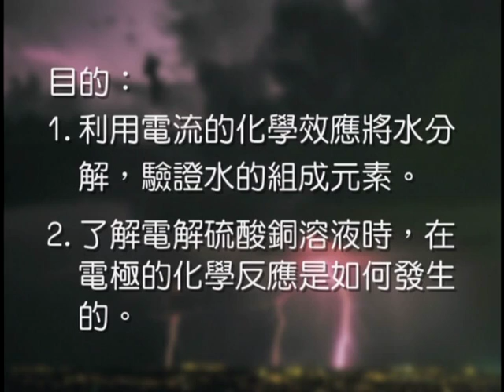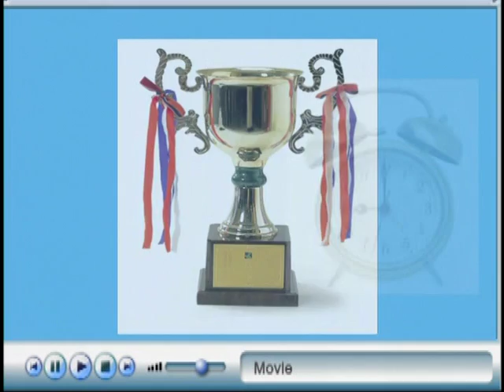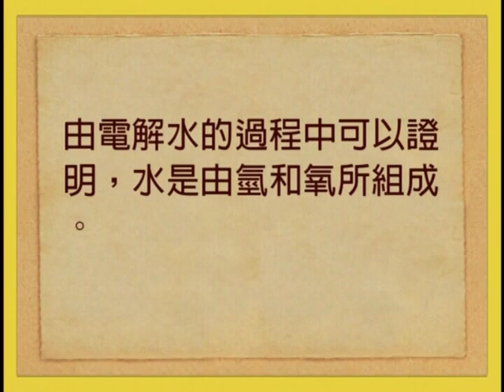電解水及硫酸銅水溶液